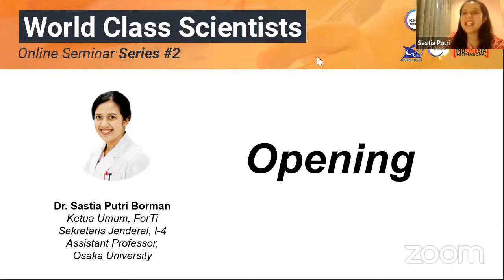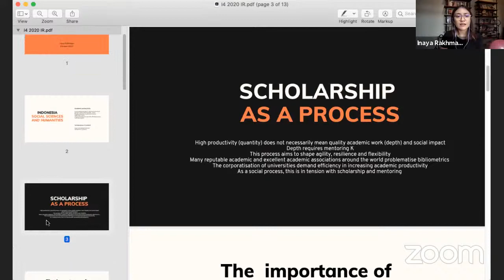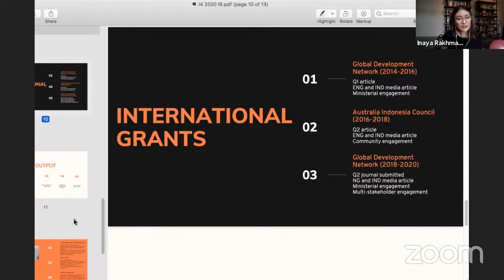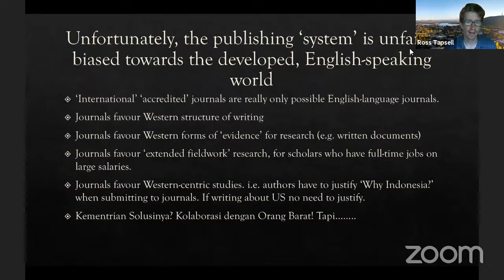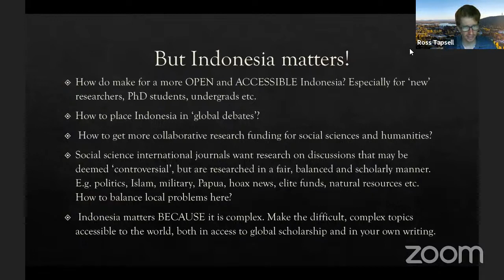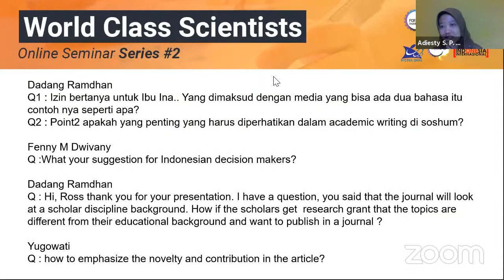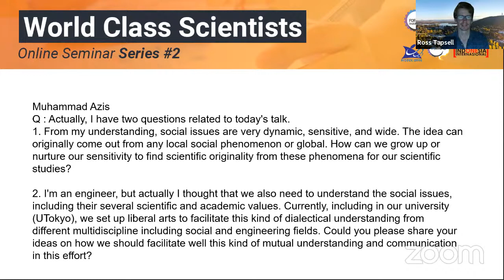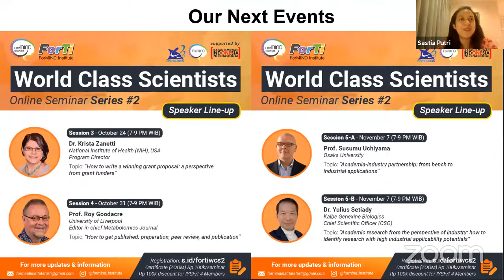Academic writing in social sciences and humanities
ForTi WCS 2 Session 2: Dr. Inaya Rakhmani & Dr. Ross Tapsell